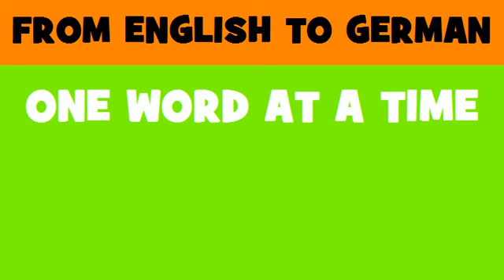FROM ENGLISH TO GERMAN = press release